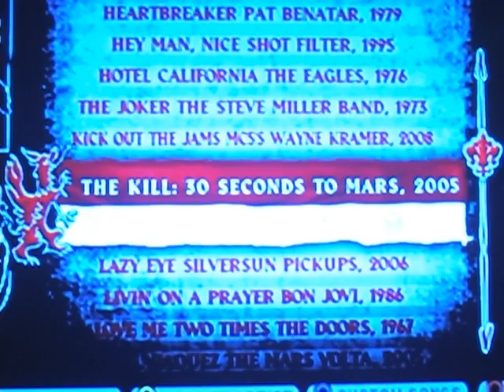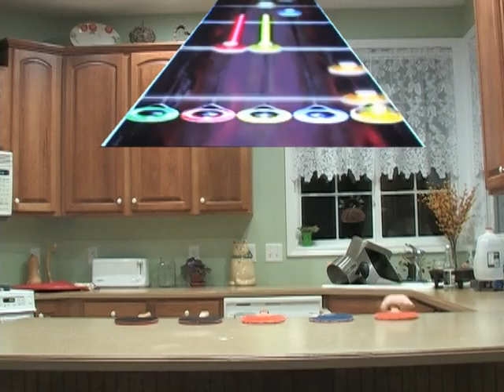Ping Pong Hero - Guitar Hero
We times our ping pong paddles to the song "The Kill" to hit everynote. It took us over 123 tries but we finally got it, and man it looks amazing. Check out my site for other awesome songs synced to various other objects.